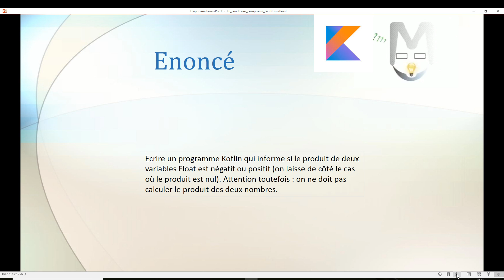Kotlin pour Android : exercice K6a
Tester le signe du produit de deux float